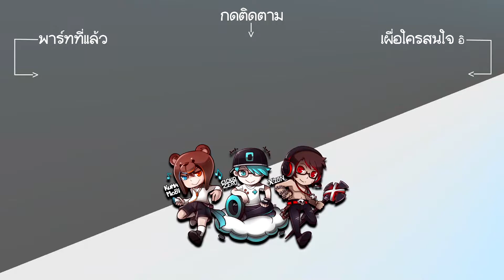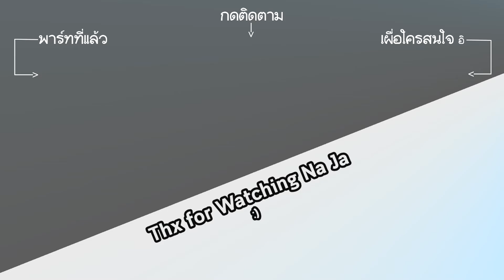Dead Island 2 แพที่ไม่ถึงฝั่งสักที...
Dead Island 2 เอ๋ย เจ้า Dead รึยัง?

Avatar by. SD.LataE

Zzz {Facebooks} zzZ
ใครสนใจที่จะ Donate ให้พวกเราสามารถกดได้ตามลิงก์ด้านล่างเลยนะครับ :)
*---เพลงประกอบ---*
Heart Beats - Silent Partner
ขอบคุณที่รับชม ถ้าชอบก็อย่าลืมกด Sub,Like.Share ด้วยนะแจ้!! แต่อย่ากด 2 ทีนะ..